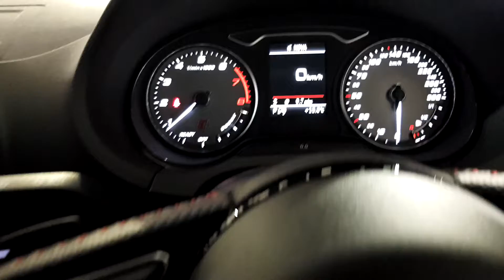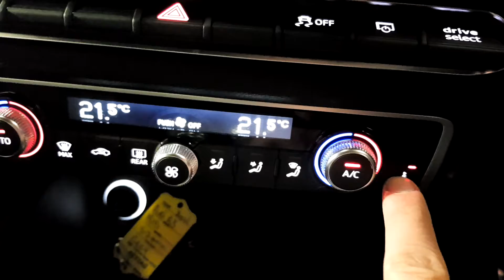181D5150 - 2018 Audi S3 SPORTBACK 2.0TFSI 310BHP